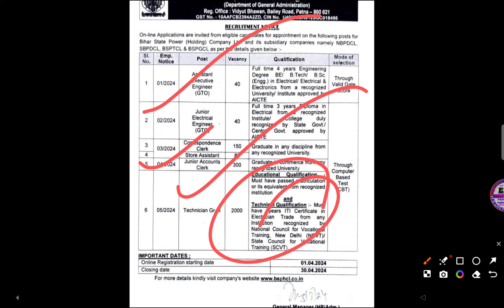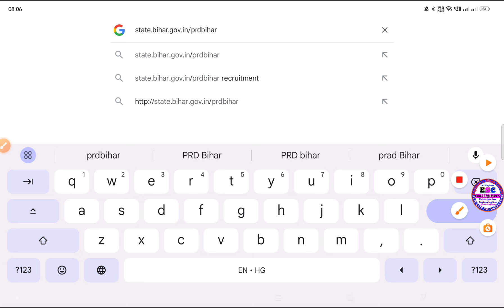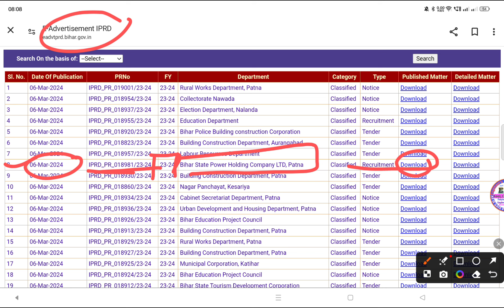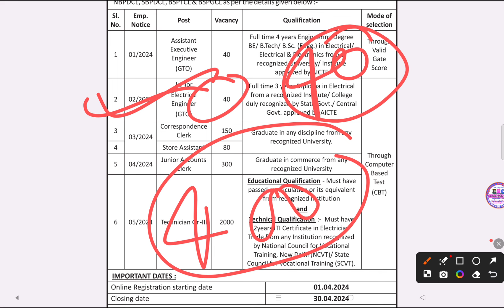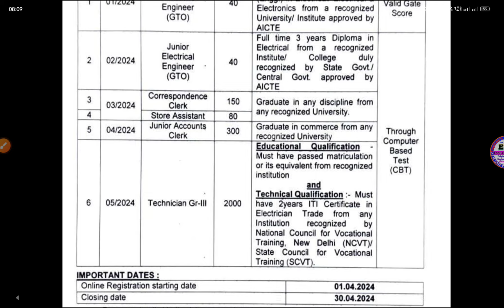BIHAR AE/JE Vacancy|BSPHCL RECRUITMENT OUT|Junior Engineer Technician||Btech Diploma ITI Recruitment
BSPHCL RECRUITMENT 2024|Junior Engineer & Technician||Btech Diploma ITI Recruitment|Bihar JE Vacancy
BSPHCL JE Real Vacancy Out
Official Site pe v dekhe 😐
Video pura dekhe proof ke sath Bihar
बिहार बिजली विभाग वैकेंसी||BSPHCL Recruitment 2024||BSPHCL Vacancy Big Update||विद्युत विभाग Vacancy
BSPHCL JE Recruitment|New Updated 2024|Official Notice BSPHCL JE|Bsphcl JE Vacancy

telegram pe Diya gya h All link & Notice Pdf

Job Update Group
बेहतर रणनीति बेहतर तैयारी
Engineer's Study Classes

Daily GK GS Handwritten Notes Current Affairs static gk*
Link 1

Shorts Notes PDF
Selected students ki handwritten Notes

अगर आपलोग को Daily The Hindu Newspaper,The Express चाहिए तो आपलोग नीचे दिए गए Group में ज्वाइन हो जाय
Daily The Hindu Vocabulary Pdf Uploaded in this group-

Our Hashtag:
बिजली विभागvacancy2024
बिजली विभाग में लाइनमैन की भर्ती

btsc new vacancy 2024 kab ayega
bihar LRC amin ssa new vacancy 2024
bihar prd je new vacancy 2024
Upcoming bihar je new vacancy 2024
bihar Junior engineer vacancy 2024
btsc je result latest news
btsc new vacancy 2024
btsc je final result kab ayega
Bihar PRD technical assistant jobs 2024
Bihar diploma vacancy 2024
Bihar new diploma vacancy 2024

Bihar bijali vibhag Bharti

नोट - सभी अभ्यर्थियों से अनुरोध है कि मेरे चैनल के माध्यम से दिखाए गए किसी भी प्रकार के विज्ञापन के फॉर्म को भरने से पहले विज्ञापन की अच्छी तरह से जांच पड़ताल कर लें उसके बाद ही फॉर्म अप्लाई करें , मैं सिर्फ विभिन्न स्रोतों से निकले विज्ञापन की जानकारी अपने चैनल के माध्यम से आप तक पहुंचाता हूँ । यदि किसी भी प्रकार के धोखाधड़ी का शिकार आप होते हैं तो Engineer's Study Classes चैनल जिम्मेवार नही होगा ।